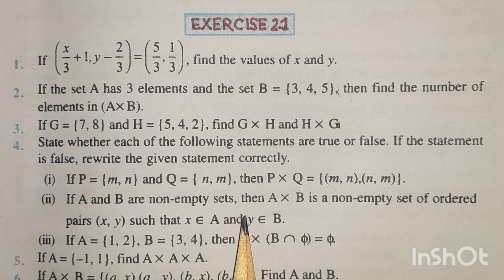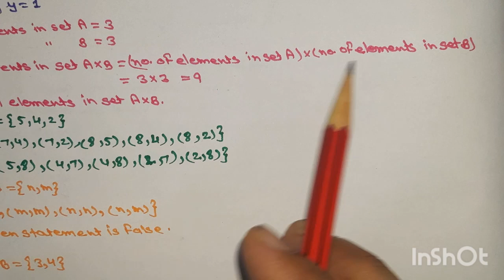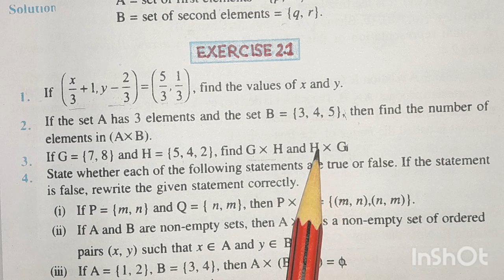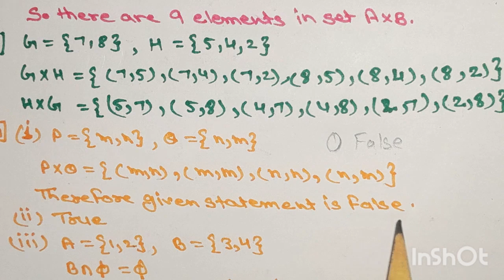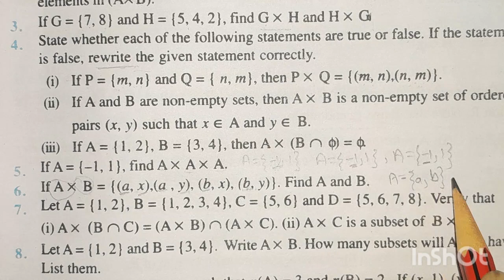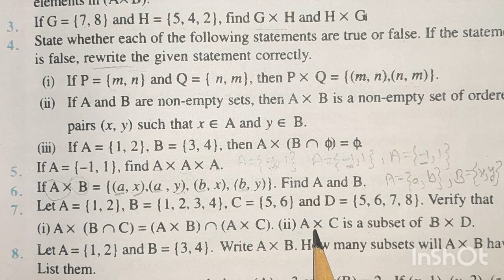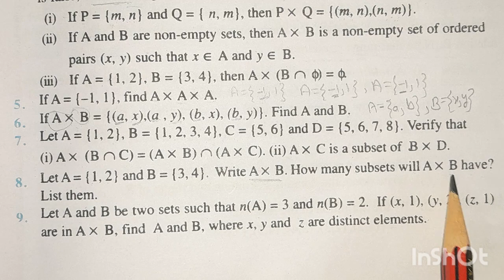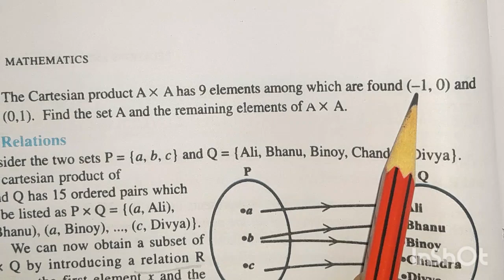Class 11 | math | Chapter 2 | exercise 2.1 | easy Explanation